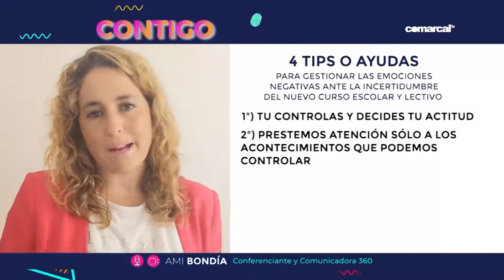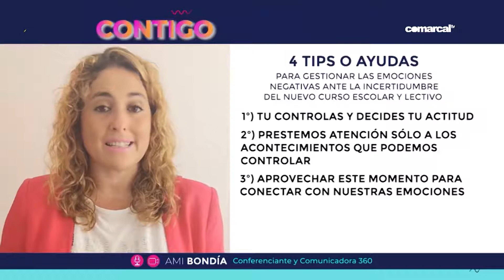CONTIGO ANA BELEN BEAS, MARTES 25 AGOSTO, SECCIÓN NUEVAS HABILIDADES AMI BONDIA